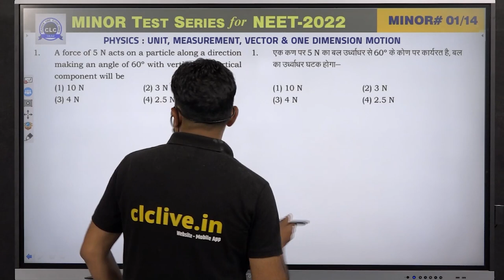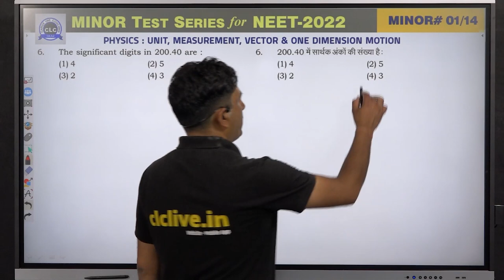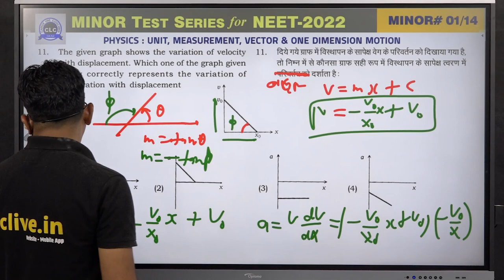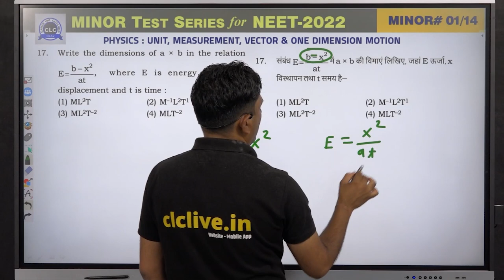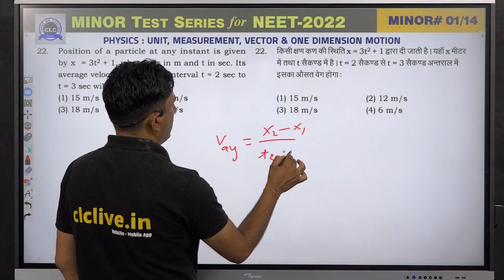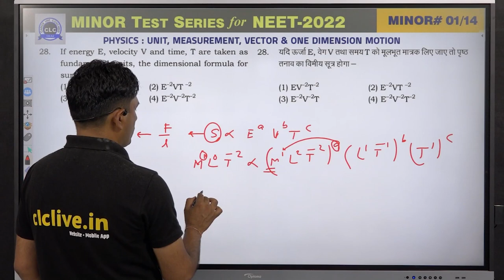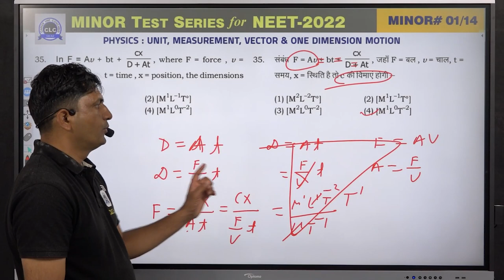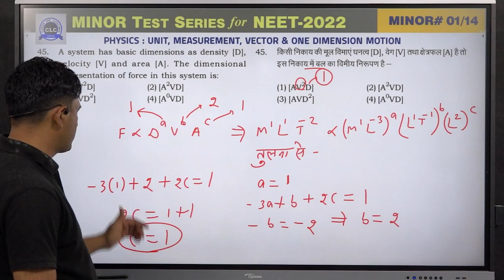MTS#01 - VIDEO SOLUTION ll PHYSICS || MTS FOR NEET -2022 || CLC